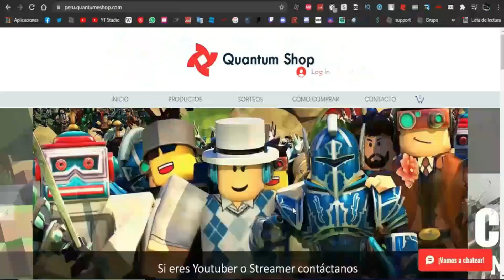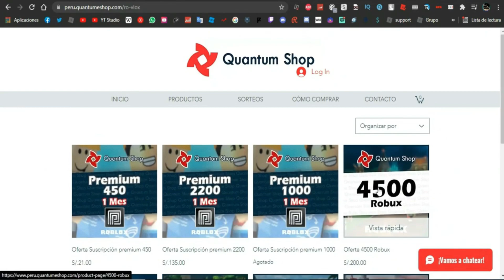😱 COMO HACER APARECER AL NPC10 EN EL EVENTO SONG BREAKER AWARDS EN ROBLOX!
En este video te enseño a hacer aparecer el NPC10 del evento de los SONG BREAKER AWARDS 2022! 😱